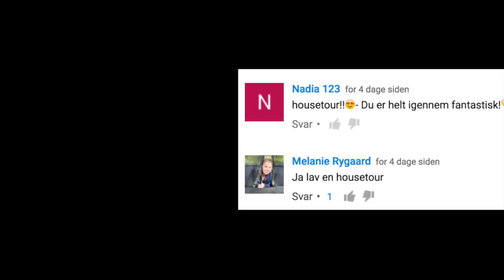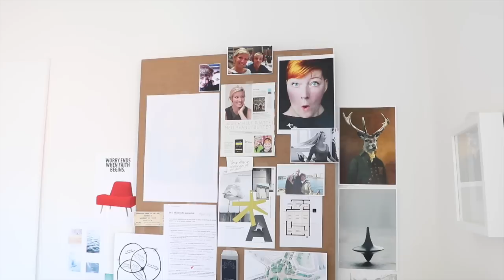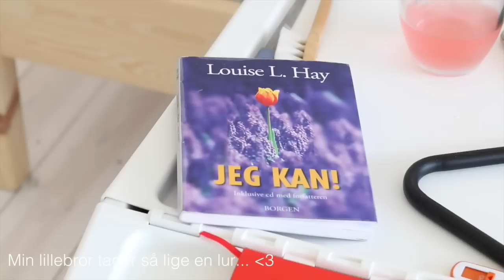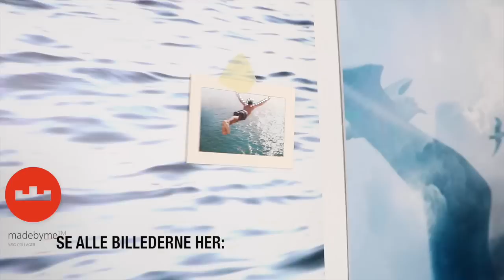House Tour! Med Mullen & Carla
Se min og min mors lejlighed, og vores nye koncept: Made by Me - som denne video reklamerer for. Alle billederne og min mors hus-smykker kan ses og købes her

UDSTYR

Mit kamera: Canon 80D
Redigerings program: Final Cut Pro X